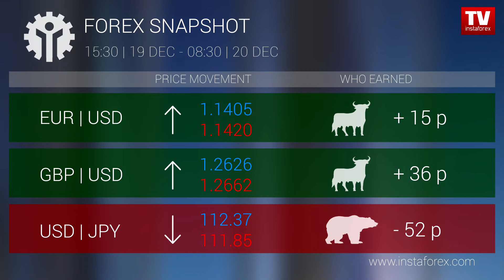Who earned on Forex 20.12.2018 9:30